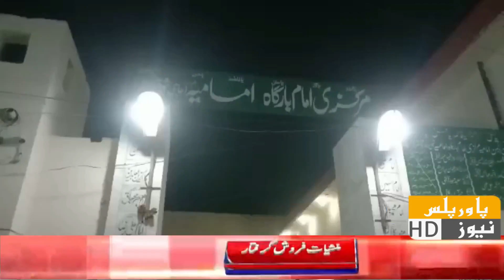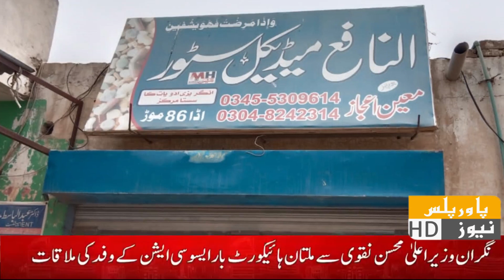News Bulletin | 23 JULY 2023 | Power Plus News HD